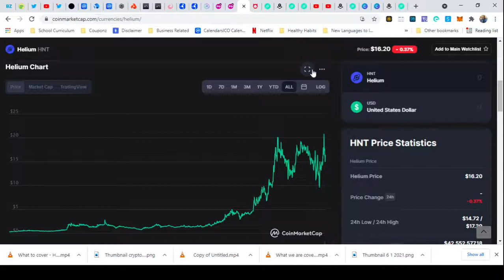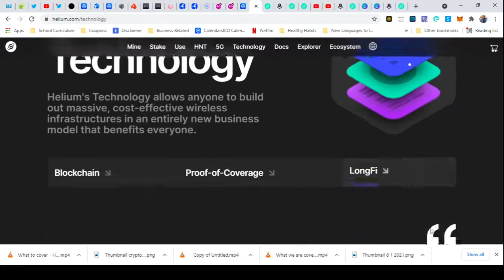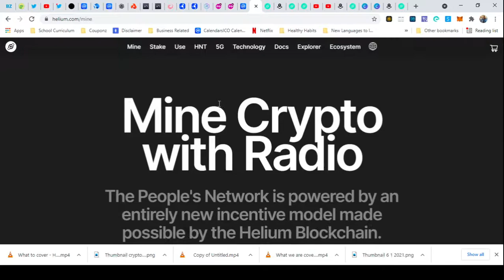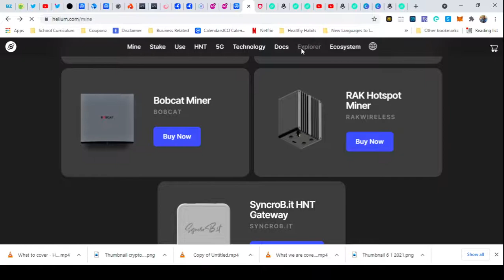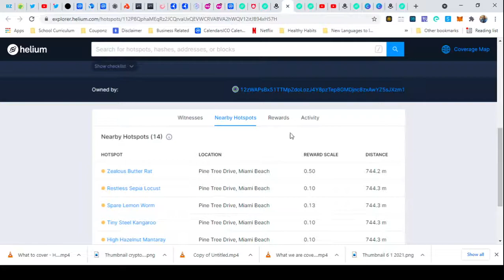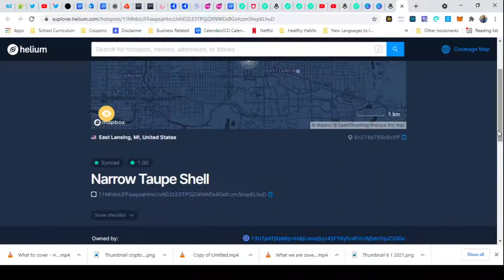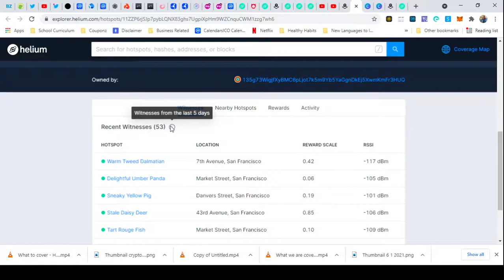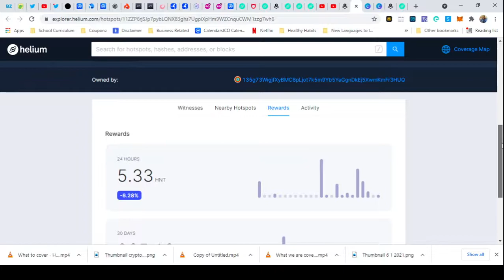Helium Crypto - INSANE ROI - Blackrue Investing - 6 / 1 /2021